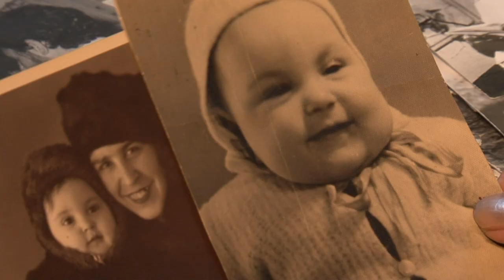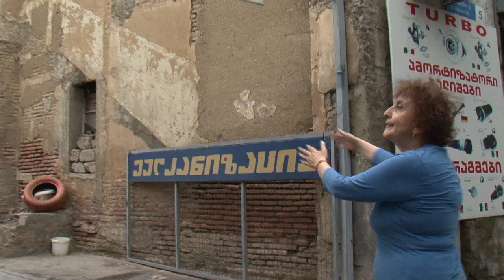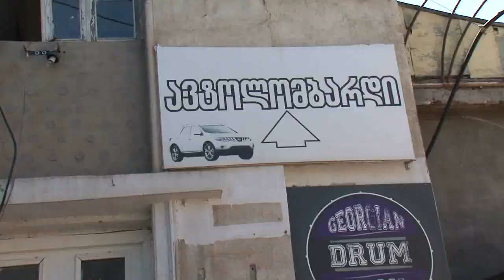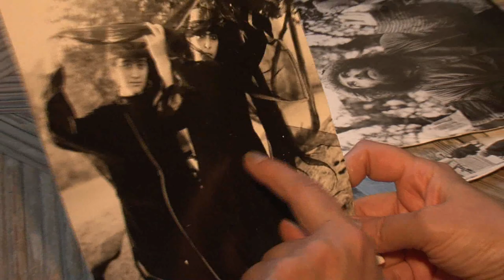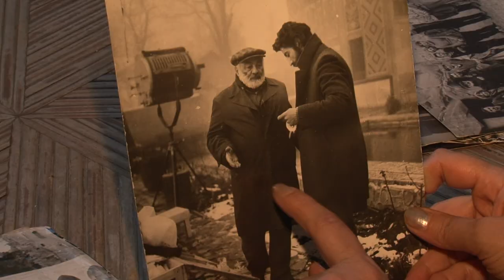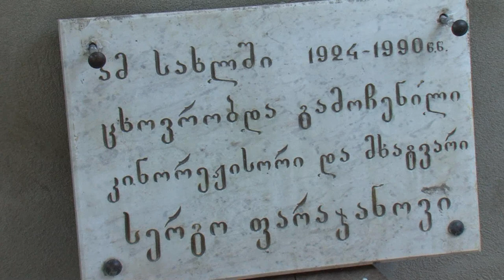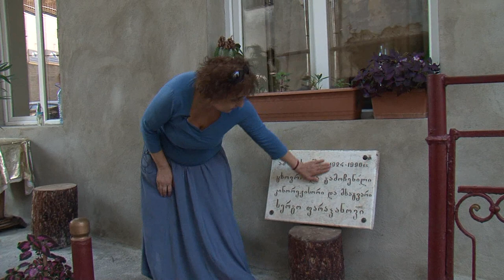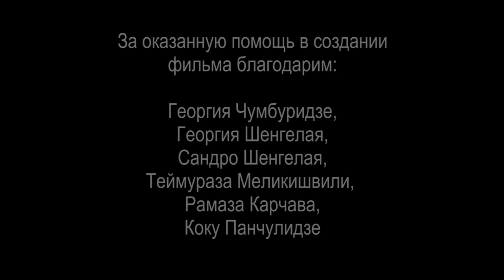"მე ამ მიწის ყვავილი ვარ...“ (დოკუმენტური ფილმი)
ფილმის ავტორია ხოსე მაჯინერე.
ფილმი მოგვითხრობს კინოს მოღვაწის ლუიზა ნიაზიანის შესახებ. მან მემონტაჟედ იმუშავა ისეთ ცნობილ რეჟისორებთან, როგორებიც არიან სერგო ფარაჯანოვი, გიორგი შენგელაია და ლანა ღოღობერიძე